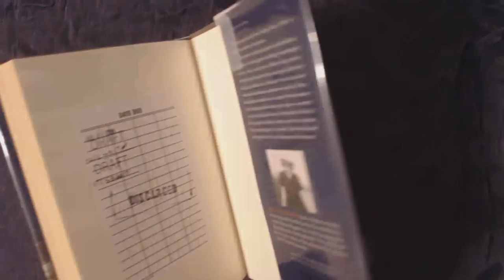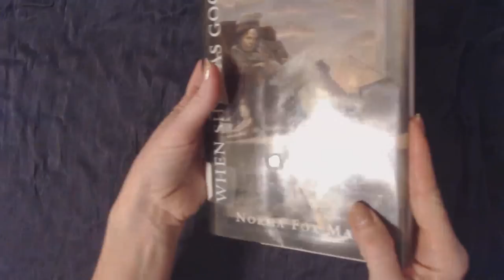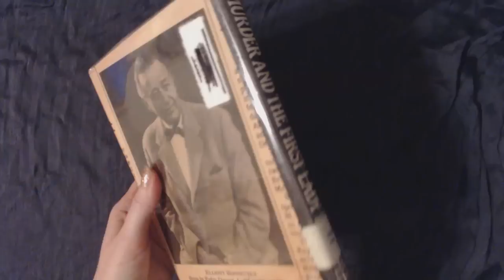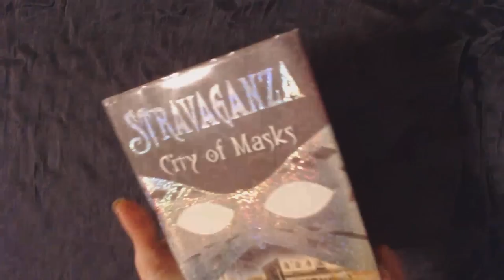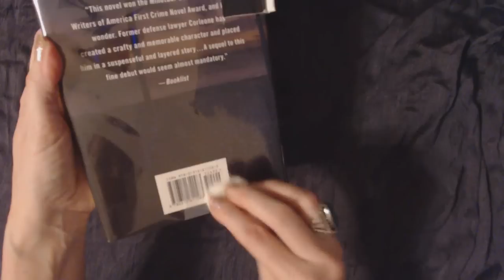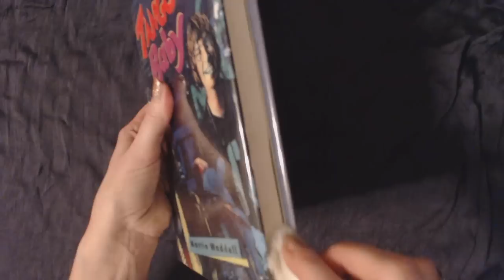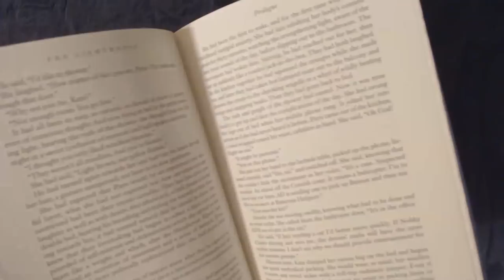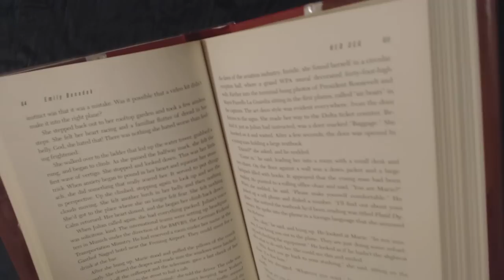ASMR ~ Handling/Cleaning Library Books & Inaudible Whisper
We'll be examining and cleaning some library books, along with some inaudible whispering.